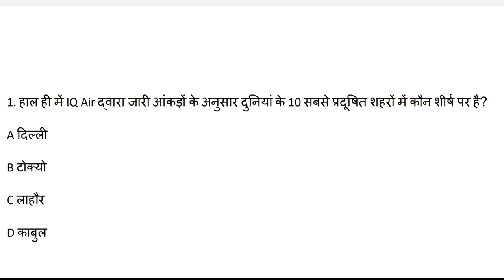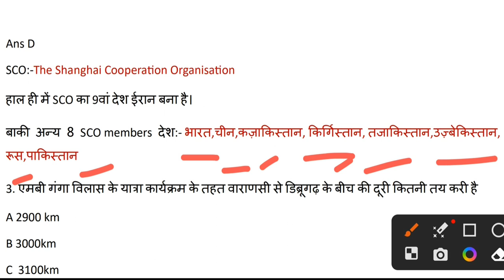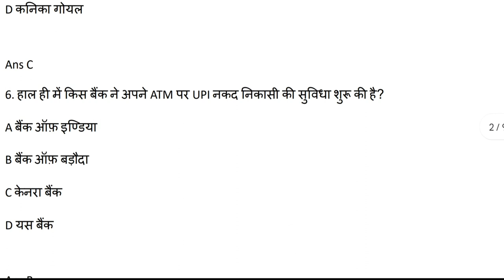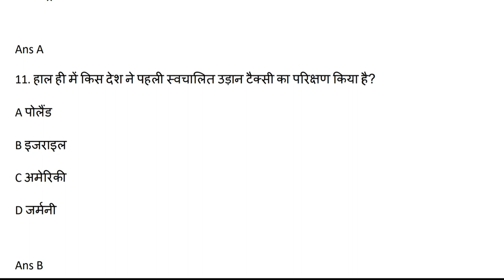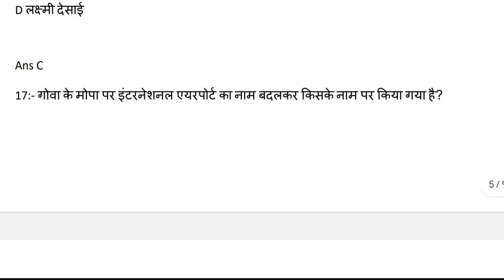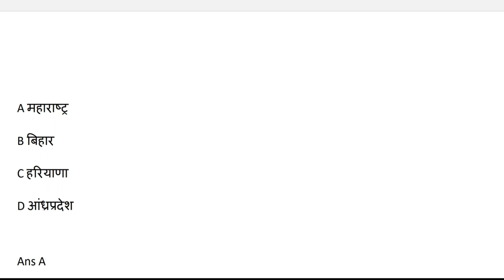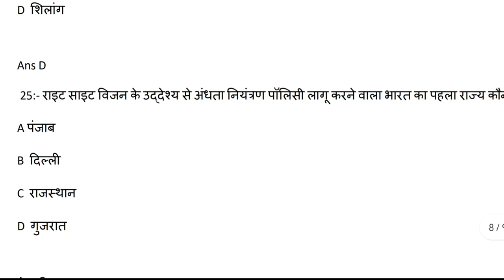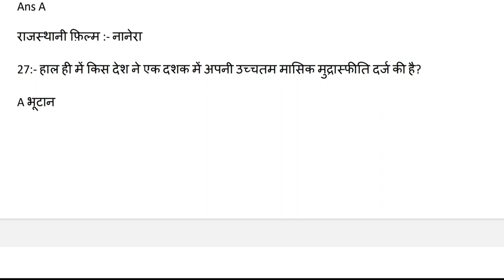CURRENT AFFAIRS 2023||बिहार शिक्षक भर्ती2023|| January to July 2023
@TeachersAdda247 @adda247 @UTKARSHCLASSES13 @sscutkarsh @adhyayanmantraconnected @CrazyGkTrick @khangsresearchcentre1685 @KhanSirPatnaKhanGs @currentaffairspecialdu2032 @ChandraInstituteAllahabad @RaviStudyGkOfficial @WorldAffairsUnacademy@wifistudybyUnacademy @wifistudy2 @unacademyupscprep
current affairs
9 november 2022 current affairs
9 may 2023 current affairs
9 january 2023 current affairs
9 february current affairs
9 may current affairs
9 april 2023 current affairs
9 july current affairs
9 june 2022 current affairs
9 march current affairs 2023
current affairs 9 june 2023 in hindi
current affairs 9 june 2023 in english
8 may 2022 current affairs
8 may current affairs bankers adda
8 november 2022 current affairs
8 august 2022 current affairs
current affairs 9th june
8 october 2022 current affairs
8 july 2022 current affairs
8 june 2022 current affairs
8 may 2023 current affairs
current affairs 8 june 2023 in hindi
current affairs 8 march 2023
current affairs 8 april 2023 in hindi
current affairs 8 june 2023 in english
7 april 2023 current affairs
7 august 2022 current affairs
7 february current affairs 2023
7 january 2023 current affairs
7 may current affairs
7 july 2022 current affairs
current affairs 8 may 2023 in hindi
8 current affairs of may
7 september 2022 current affairs
7 june 2022 current affairs
7 may 2023 current affairs
current affairs 7 june 2023 in english
6 january 2023 current affairs
6 month current affairs 2023
6 june 2022 current affairs
6 months current affairs in telugu
6 month current affairs 2022 pdf
6 month current affairs 2022 pdf in hindi
6 months current affairs 2022
6 months current affairs
6 months current affairs pdf
current affairs 6 june 2023 in english
current affairs 6 months in hindi
current affairs 6 months
5 current affairs questions with answers
5 current affairs on music
5 current affairs of gk
5 current affairs of may 2023
50 current affairs questions and answers 2022
5 current affairs of today
5 current affairs 2023
5 current affairs of june 2023
current affairs 5 june 2023 in hindi
4 may 2023 current affairs
4 january 2023 current affairs
4 april 2023 current affairs
4 november 2022 current affairs
40 current affairs
4 may current affairs
4 gujarat current affairs
4 june 2022 current affairs
4 march current affairs 2023
current affairs 4th april
3rd june 2022 current affairs
30 current affairs 2022
30 current affairs questions and answers
3 months current affairs
365 current affairs
3 june 2022 current affairs
30 current affairs
3 current affairs 2023
2022 current affairs pdf in hindi
2 current affairs of india
2022 current affairs questions and answers
2022 sports current affairs
2023 current affairs pdf
2021 current affairs
2022 current affairs in hindi
2022 current affairs pdf
2022 current affairs
1 year current affairs pdf
10 current affairs for class 4
10 current affairs for class 3
1eq current affairs
10 current affairs of june 2022
100 current affairs questions and answers 2022
1000 current affairs questions and answers
10 current affairs
100 current affairs questions and answers